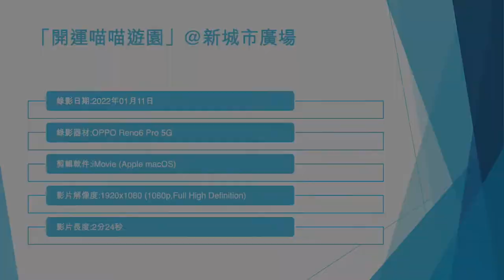「開運喵喵遊園」@新城市廣場 - 2022年01月11日